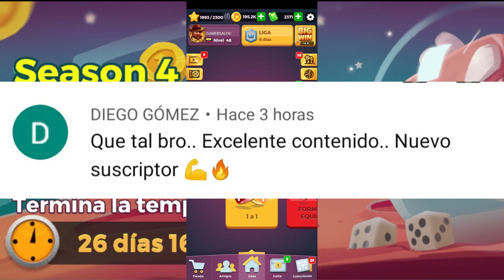MODO AUTOMÁTICO PARCHIS (RETO 2000)